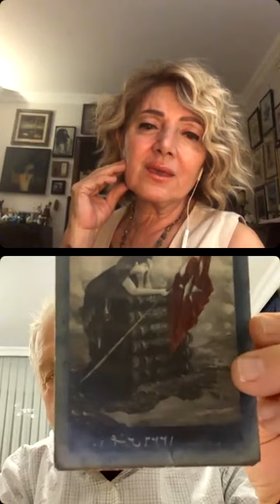Söz Sanattan Açılmışken / Koleksiyoncular Derneği Başkanı Korkut Erkan ile söyleşi.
Yüksel Önder Maden  Söz Sanattan Açılmışken, Koleksiyoncular Derneği Başkanı Korkut Erkan ile söyleşi.